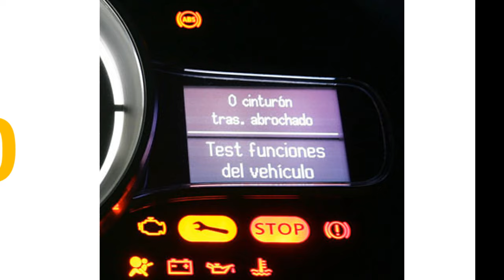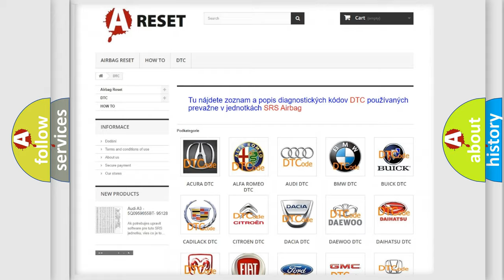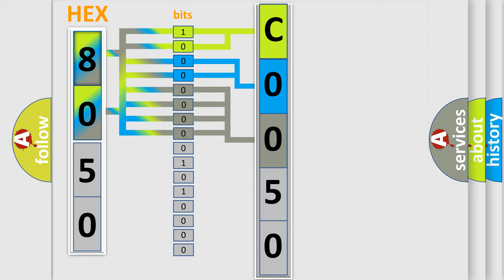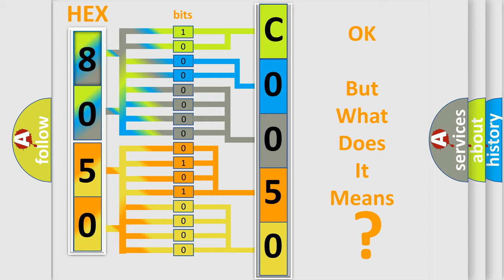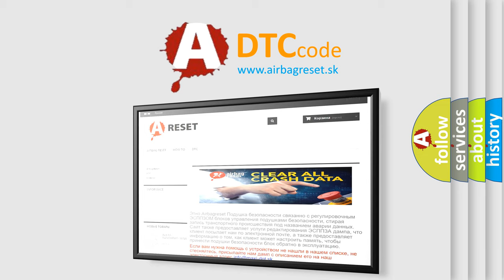DTC GMC C0050-26 Short Explanation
Contents:
0:21 Basic DTC analysis according to OBD2 protocol standard.
1:48 Insight into programming
2:58 A diagnostically understandable description of the Diagnostic Trouble Code
3:05 Basic error definition

Make:
GMC
Code:
C0050 26
Definition:
BATTERY VOLTAGE - CIRCUIT VOLTAGE BELOW THRESHOLD
Description:
The Electronic Shift Module (ESM) performs various internal tests to verify proper controller operation. This Diagnostic Trouble Code (DTC) indicates that there is a problem with the battery supply voltage.
Failure Type:
Signal Rate of Change Below Threshold
This sub type is used for failures where the signal transitions more slowly than is reasonably allowed.